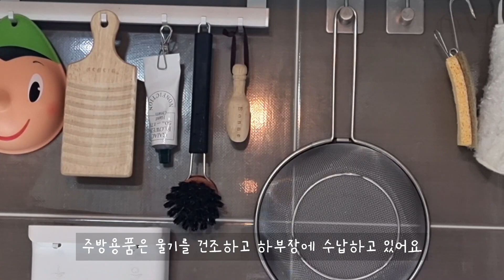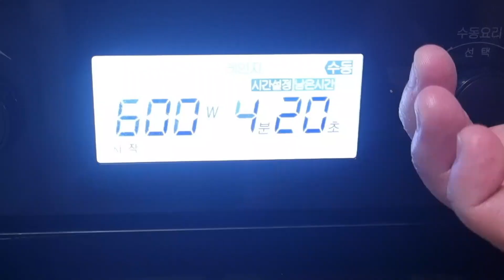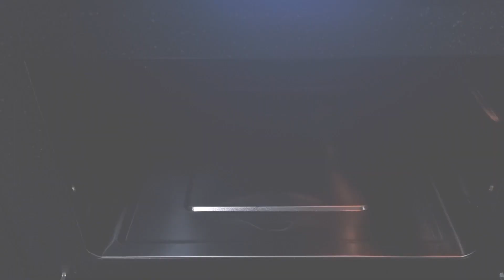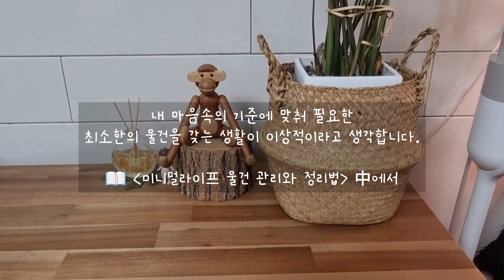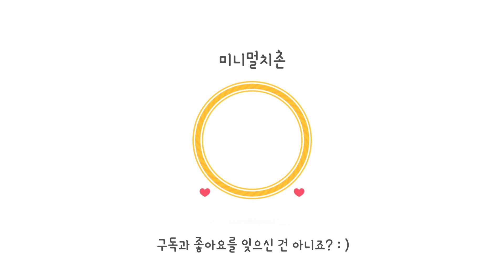[미니멀라이프] 깨끗한 집을 위한 미니멀주방 씽크대 배수구 욕실 청소 다이소 추천템으로 청소하기 clean with me ˆ̑՝̮ˆ̑⋆⁺₊⋆ EP.24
안녕하세요 미니멀라이프를 실천하는 직장인주부 치촌 입니다 ◡̈
이번 영상은 냄새까지 없애는 베이킹소다 활용 청소법 영상이예요❤️

*영상의 내용과 상관없이 상대방의 기분을 상하게 하는 댓글은 무통보 삭제합니다

✔ 추억을 회상하며 by 핫갓

✔ 바다 그리고 너에게 by Sangaku